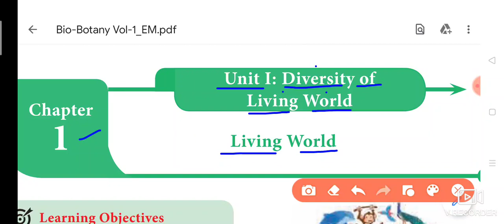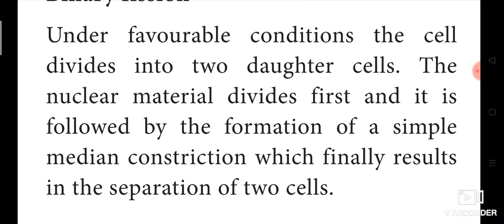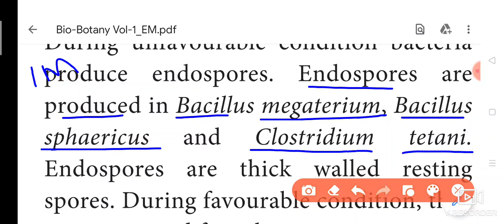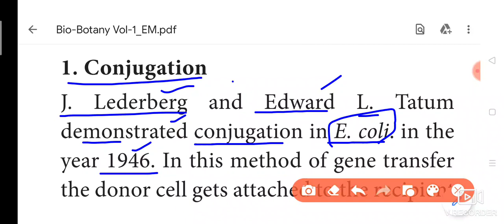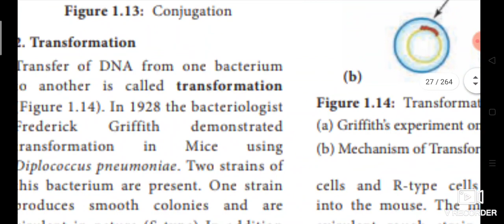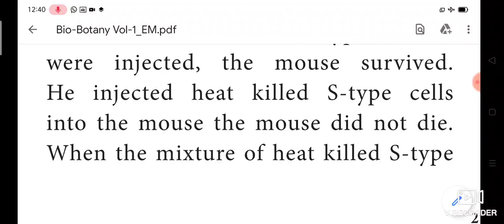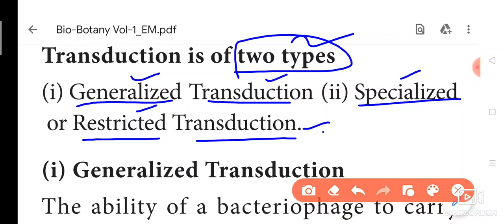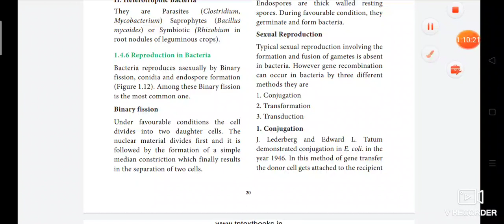11th- Chapter-1- Reproduction in Bacteria